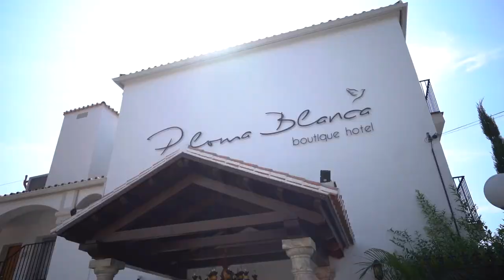Hotel Paloma Blanca Movie V3